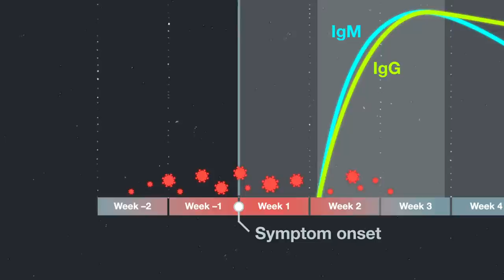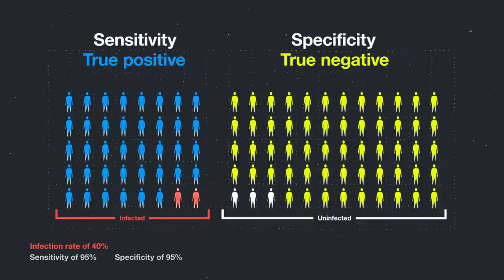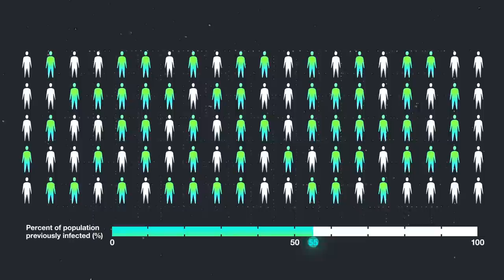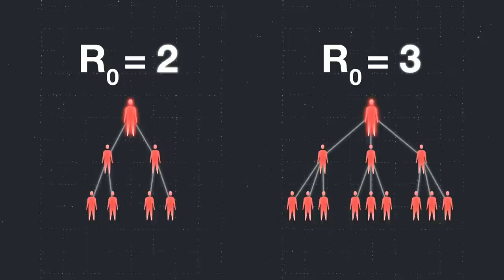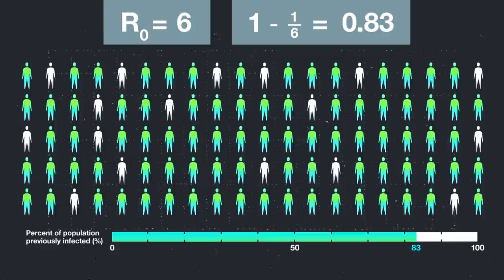Coronavirus Antibody Tests—What They Tell Us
As antibody tests for COVID-19 hit the market, “serology” has become a buzzword. Serologic testing can’t yet tell if individuals are immune to the SARS-CoV-2 virus. But population testing, by quantifying the number of people who have had an antibody response to infection, can help determine whether to maintain or relax strict public health measures on the way toward protective herd immunity. Watch this video to learn more and read the related JAMAMedNews article